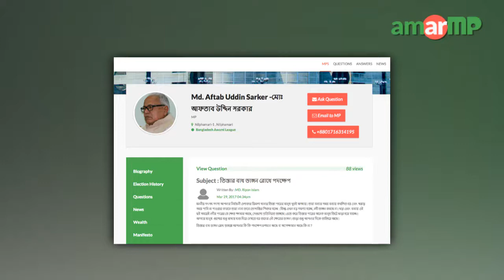Md. Aftab Uddin Sarker MP replied to AmarMP.com regarding Tista River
তিস্তার বাধ ভাঙ্গন রোধে পদক্ষেপ প্রসঙ্গে আমার এমপি ডট কমের মাধ্যমে এক নাগরিকের করা প্রশ্নের উত্তর দিলেন নীলফামারী ১ আসনের সংসদ সদস্য মোঃ আফতাব উদ্দিন সরকার। প্রশ্নটি করেন মোঃ রিপন ইসলাম। এক ভিডিও বার্তার মাধ্যমে এমপি আফতাব উদ্দিন এর জবাব দেন। এমপির কাছ থেকে উত্তর সংগ্রহের প্রক্রিয়াটি সমন্বয় করেছেন আমার এমপি ডট কমের এম্বাসেডর মোঃ রাকিবুল ইসলাম।